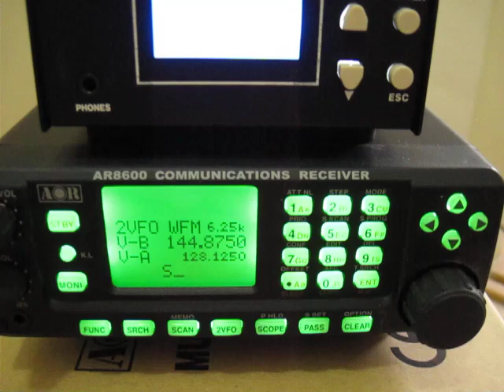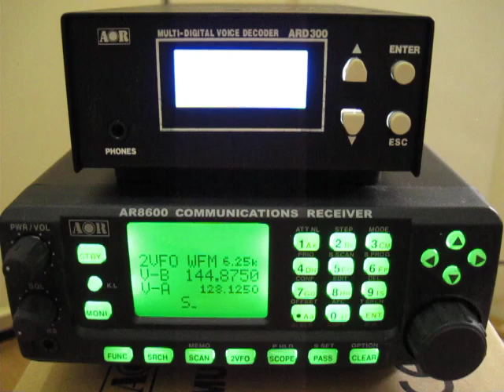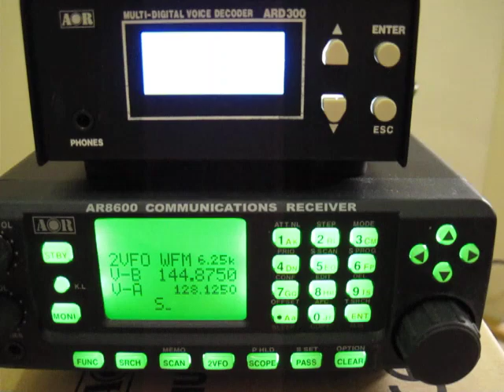AOR ARD300 decoder + AOR AR8600 MKII bench desktop scanner Pt.1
This is a newly purchased AOR ARD300 from internet. The firmware is 5.01. I tried it for a few weeks but could not pick up any signal. Today it is the first time which it can receive some radio signal. The frequency is 144,8750Mhz. AOR ARD300 decoder can solely work in WFM mode of AR8600 unless you open the case and modify the 0-ohm jumper(R218) in PCB. According to repeaters directory of phone app, this is a local repeater. On one time, the conversation appears in English and the signal display is D-star. On the other time it will be Dutch from a Yaesu transceiver.